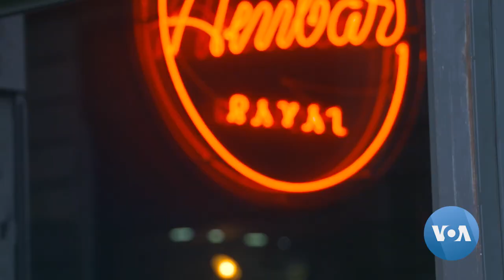Spain Welcomes Immigrants in Battle Against Depopulation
In parts of Spain that are growing empty, people who are looking for places are finding places that are looking for people